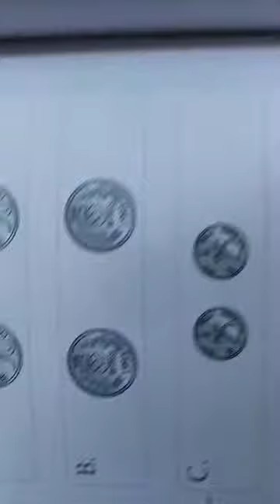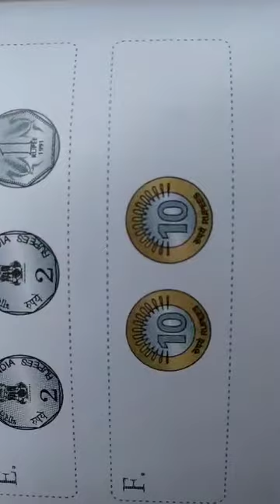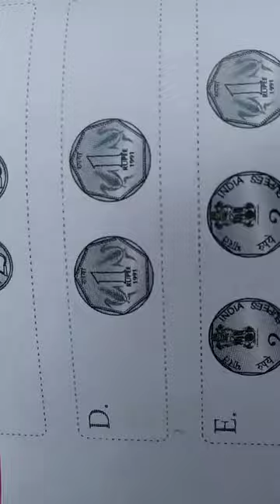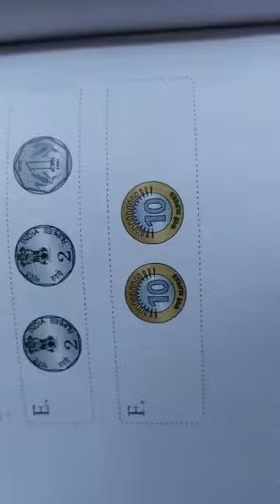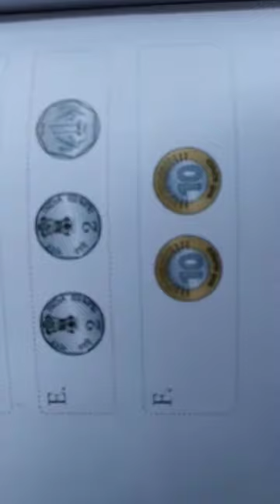Money related questions rupees/ paise. Indian coins, currency, notes. Akash Mathmagic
Money related questions  rupees/ paise.       Akash Mathmagic